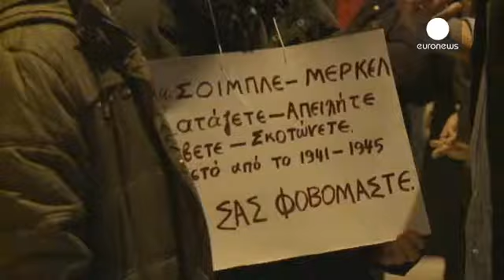Grèce : manifestation anti-austérité... et pro-gouvernement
C'est inédit en Grèce, un rassemblement anti-austérité de soutien au nouveau gouvernement s'est tenu jeudi soir place Syntagma à Athènes, devant le Parlement. Ils étaient plusieurs milliers à participer à l'évènement.

Des slogans moquaient Angela Merkel, qui "se casserait comme une brindille" devant la force du nouveau ministre grec des finances Yanis Varoufakis.

Cette manifestation s'est déroulée sans violence, et sans déploiement des forces anti-émeutes, en contraste avec les rassemblements…